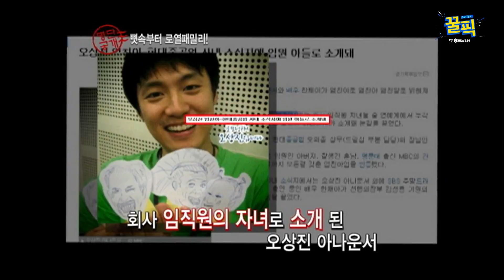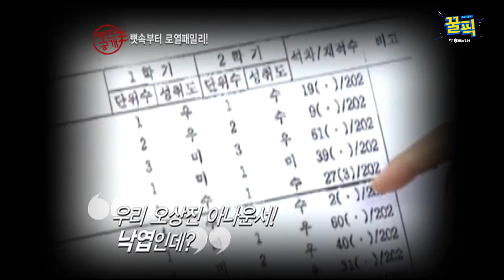′인생술집′ 오상진, 아버지가 대기업 임원?! 김태희와 동창 울산 수재! 180824 EP.305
과거 tvN ′E#NEWS′ 1107회 ′명단공개′

뼛 속부터 로열 패밀리 오상진